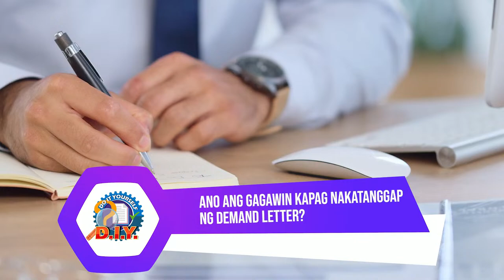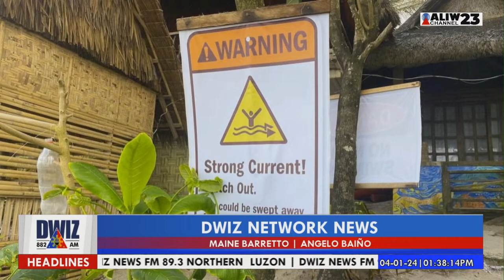DWIZ Network News, APRIL 01, 2024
DWIZ Network News kasama sina Angelo Baiño at Maine Barretto